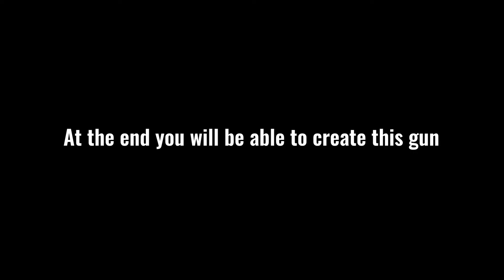Steam punk Gun Tutorial_full Process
Hi

This is a full process tutorial of modeling, unwrapping,sculpting,texturing and rendering Our Steampunk Gun

(10h unnarrated video)
Software Used:

Blender

Rizom UV unfold3d

Substance 3d Painter

Blender/cycles